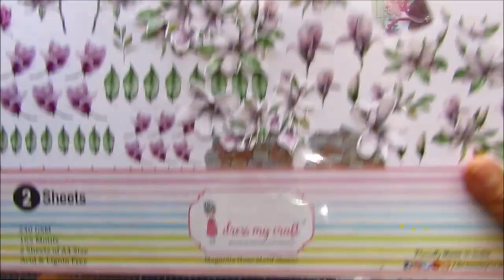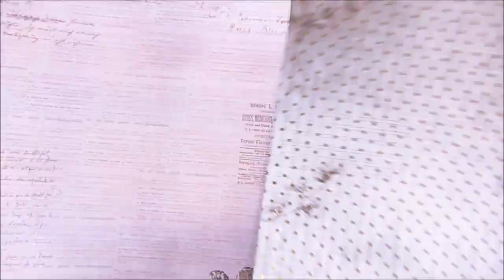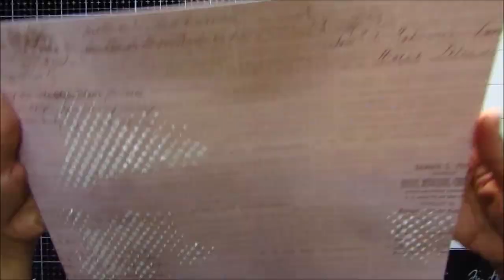Winter Love -Mixed Media Layout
Shweta Tapsi Khode
Attachments
Dec 22, 2021, 3:29 PM (2 days ago)
to me

Hello there!

Today I am sharing a winter inspired mixed media scrapbook layout with you all, apt for storing all your winter memories. I have used the 'Magnolias Hues' collection to create this layout, which is super duper gorgeous with a lot of flowers on the papers. I've used the DMC Frosted Sugar Powder to try to achieve the snow effect. Watch the video to see how I made this layout.